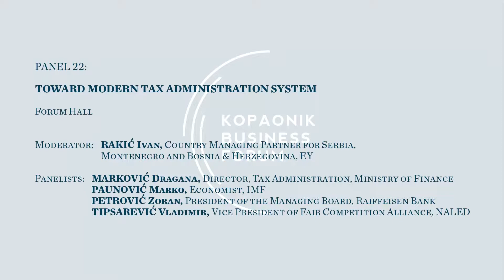Kopaonik Biznis forum 2019 016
016 PANEL 22